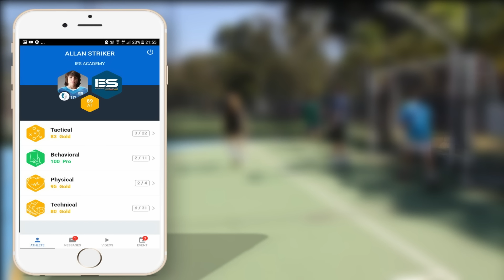COMO CHUTAR MAIS FORTE : FUTEBOL + FUTSAL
Galera! Como chutar mais forte é o que todos sempre perguntam, principalmente quando se é pequeno, todos querem saber como chutar mais forte. Para saber a técnica de como chutar mais forte eu chamei o professor da USP Rene para ensinar a técnica de como chutar mais forte. Aprendendo a técnica no futebol e no futsal vocês vão ver que o chute vai sair realmente mais forte.

Então quer saber como chutar melhor no futebol e no futsal? Fica ligado neste vídeo que tem todas as dicas de como chutar mais forte no futebol e no futsal.

Então, como chutar mais forte?

1. Onde bater na Bola ?
2. Com que parte do Pé ?
3. Inclinação do Corpo e posição do Pé
4. Rigidez do Pé
5. Corrida para a Bola.

Galera! Tá bem explicadinho! e se você joga futebol ou futsal tenho certeza de que vai tirar muito proveito deste vídeo de como chutar mais forte! Valeu!!